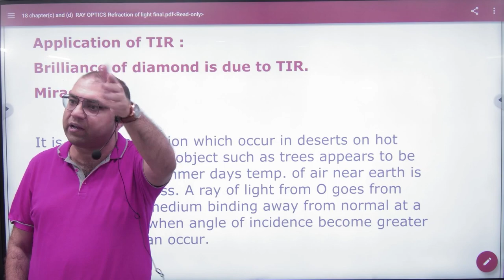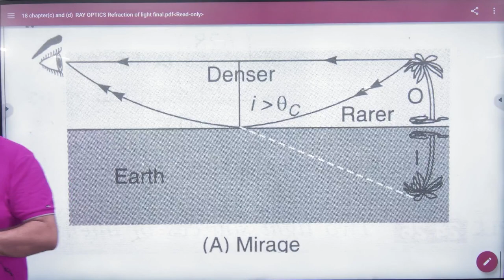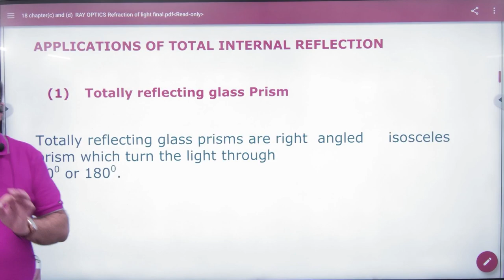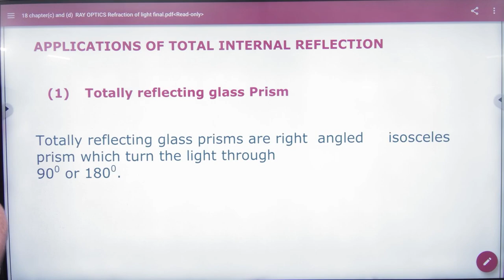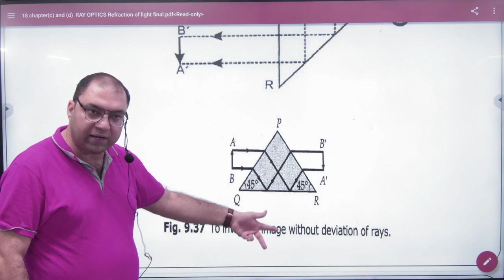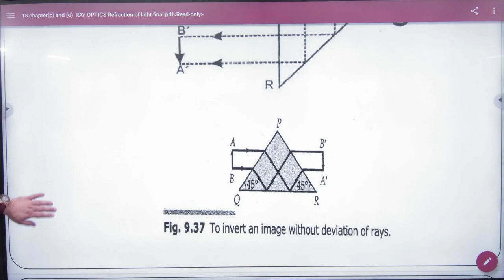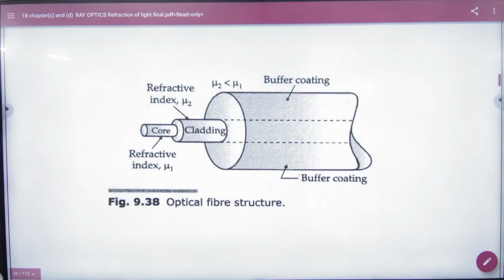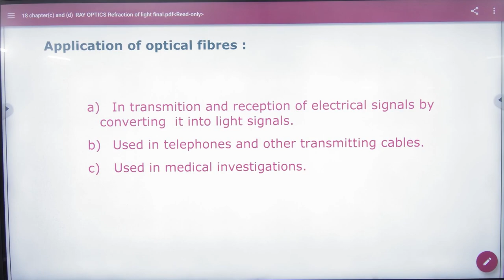3 Applications of TIR